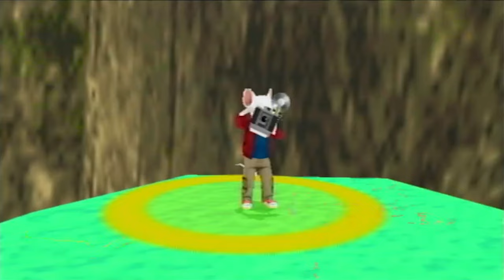LLOYD'S PERVERSIONS - Stuart Little 3 - EP 4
Matt, Lloyd & Elle Don’t have channels…